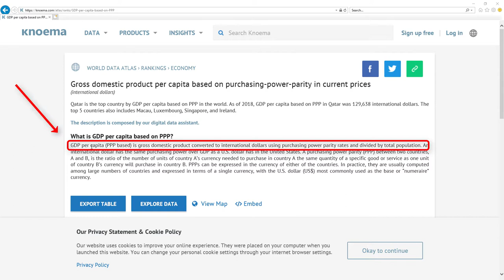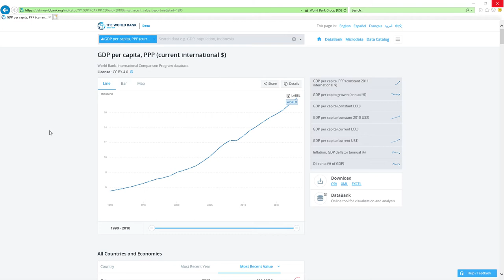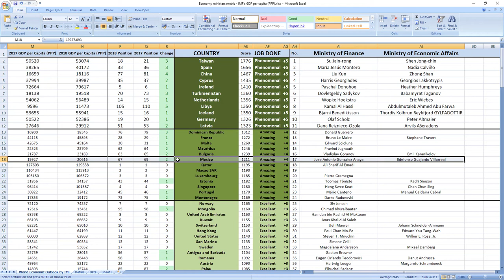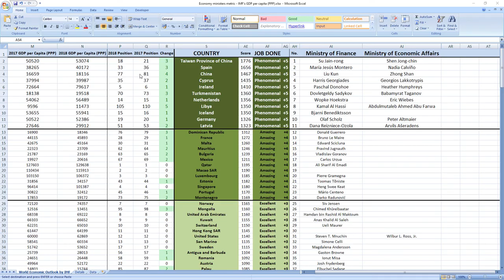Mexico: JOSE ANTONIO GONZALEZ ANAYA & ILDEFONSO GUAJARDO VILLARREAL how GOOD/BAD they were in 2018?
👉 FIND OUT NOW! How GOOD or BAD were Mexico ministers in charge of finance and economy Jose Antonio Gonzalez Anaya and Ildefonso Guajardo Villarreal in 2018?
⬇️ REVEAL the SECRET ⬇️
SECRETS REVEALED: Mexico ministers related to finance and economy Jose Antonio Gonzalez Anaya and Ildefonso Guajardo Villarreal in 2018 performed: AMAZING.

TIMESTAMPS:
Metric explanation 0:20
Grades explanation 1:02
Jose Antonio Gonzalez Anaya and Ildefonso Guajardo Villarreal 2018 performance 1:44
Best ministers 2:33

SUMMARY:
Wanna find out how your ministers in charge of finance and economy Jose Antonio Gonzalez Anaya and Ildefonso Guajardo Villarreal performed in 2018?

Mexico ministers in charge of finance and economy Jose Antonio Gonzalez Anaya and Ildefonso Guajardo Villarreal in 2018 performed, drumroll: AMAZING.

Mexico was ranked 69th in 2017 which is in the middle and in 2018 they gained 2 places to 67th place.

So as you can see it's AMAZING job, your ministers are making you richer.

If you now want to see how leader of Mexico president Enrique Peña Nieto performed in 2018 click the link in top right corner.

Bye